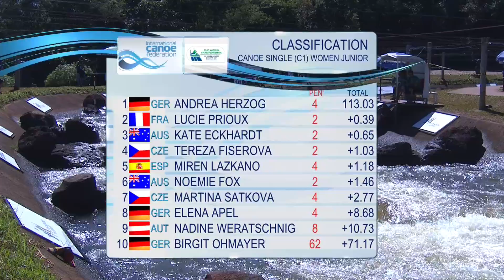Finals Junior C1W Slalom | Jr & U23 World Championships 2015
Relive the action from the C1W Junior Finals at the 2015 ICF Junior and U23 Canoe Slalom World Championships in Foz do Iguassu, Brazil.

The competition took place from the 22-26 April 2015.

For more action and reaction from the event take a look at the event playlist